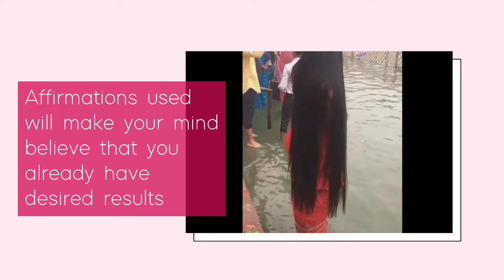She grew her hair overnight?!?✧Desired -Forced subliminal✧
Hello!♥️

This is a sub which will boost your hair growth. This sub is made with a formula that will give you forced desired results that too overnight!!

(ﾉ◕ヮ◕)ﾉ*.✧(ﾉ◕ヮ◕)ﾉ*.✧

Benefits:

❥Extremely long hair

❥Hair grows until you reach ur desired hair length

❥Hair immune to breakage and damage

❥Perfect scalp, hair strands and hair follicles

❥And other hair benefits

✧◝(⁰▿⁰)◜✧✧◝(⁰▿⁰)◜✧

I believe subs work much better when you don't know the affs so i'll not be listing the affs.

✧◝(⁰▿⁰)◜✧✧◝(⁰▿⁰)◜✧

Common questions:♥

Can i use it without earphone or with one earbud?

Yes! But earphone is recommended

Can i use it overnight?

Yes! For best results

Is it unisex?

Yes!

Can i bundle it?

Yes! But as this sub is already powerful you might get a headache i you bundle it

Does it have any frequencies?

No!

Can i use it while multitasking/in background?

Yes!

Can i use it in downloaded audio format?

Yes!

Do you make custom subs?

What are the charges for custom sub?

I make them for free rn

How to order a custom sub?

What is there in a custom sub?

Music, number of benefits, number of affs per benefit, length of sub and video of your choice. Literally everything of your choice.

🦋About me🦋

Hello

I am samridhhi

I make subs for personal use but now i'll be uploading them as well

India📍

Student📖

I'll be uploading subs from now on, on a daily basis as i am free for like a month now

It might take a week or so to upload a new sub as it takes time in writing affs, blending them with the music and then editing the video

Do share your results and experience of using this sub!

Thankyou beautiful people!